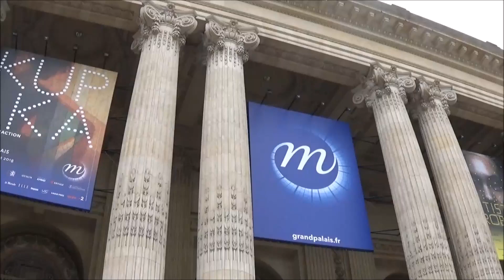Anna Wintour & Designer Nicolas Ghesquière @ Paris 1 march 2018 Fashion Week show Paco Rabanne